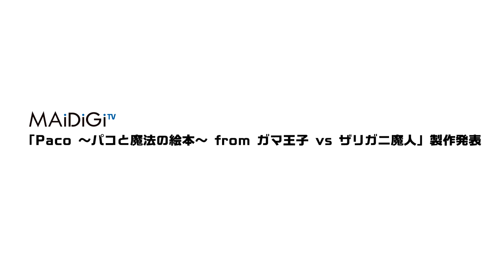舞台「Paco」製作発表(3)